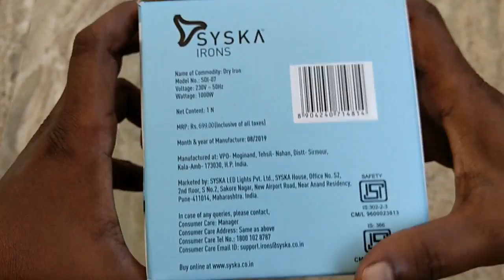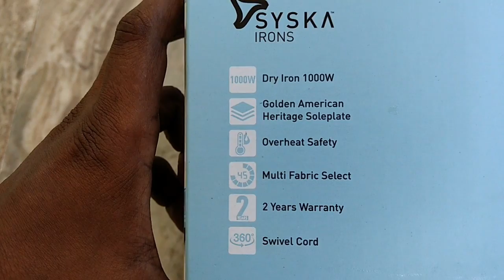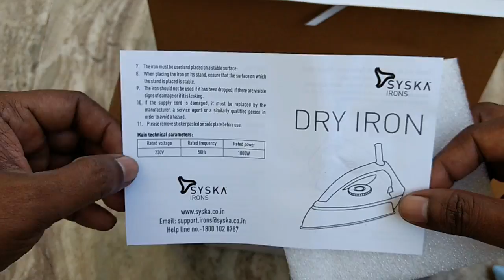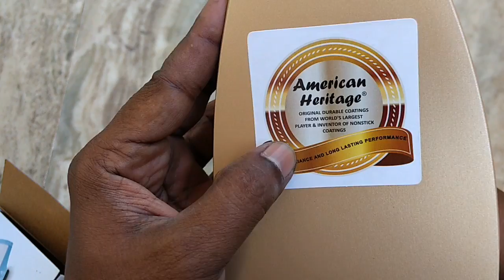SYSKA Iron || SYSKA Iron Stellar DryIron with Golden American Heritage Soleplate || SYSKA Iron Box